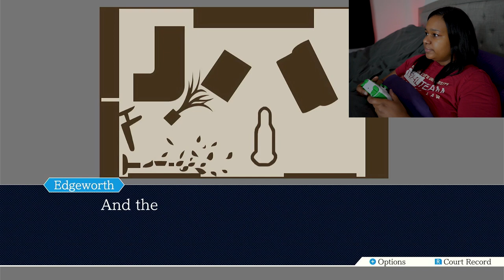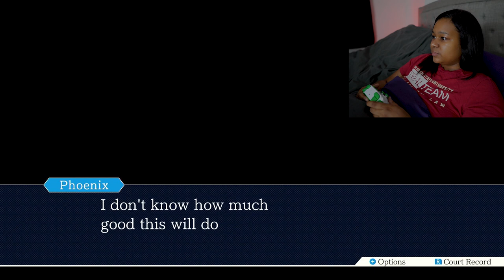Real Lawyer Reacts to Phoenix Wright: Ace Attorney GAME | Case 2 Trial: Turnabout Sisters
Real lawyer plays Phoenix Wright: Ace Attorney video game on Nintendo Switch - Act 2 Trial: Turnabout Sisters. In this video, I play through the first part of the trial of the second case while giving my reaction, providing legal analysis, and providing legal commentary.

In this case, Phoenix Wright's mentor Mia Fey was murdered, and it is up to Phoenix Wright to clear the name of the prime suspect: Mia's little sister Maya. However, in order to do this, Wright must defeat the undefeated "Demon Attorney", Miles Edgeworth.

Would you like to see me play another episode in the Phoenix Wright Series?

Esquire Crewneck